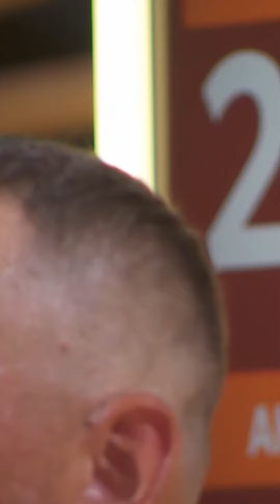Große Enttäuschung bei Torsten 😭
Auch in Staffel 1 können die Kandidaten krasse Abnehmerfolge feiern und helfen sich gegenseitig auf dem Weg in ein besseres und gesünderes Leben. Mittwochs um 18:00 Uhr auf YouTube!